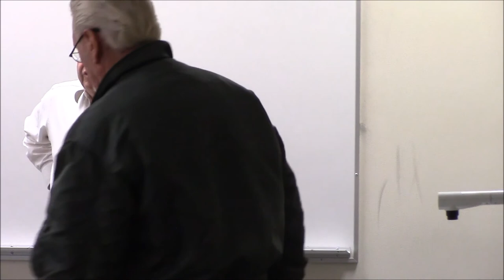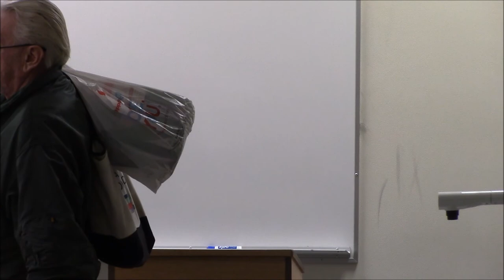Prosperity or War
New Paradigm Update International:

As Helga Zepp-LaRouche recently observed, humanity is equidistant from either annihilation, or entering a period of global economic development, where threats of world war are no longer, and all human beings have the opportunity to develop to their full potential.  As the world is rapidly shifting into the Belt and Road Initiative, the most immediate problem now is that insanity is gripping much of the British system.  That insanity is now the greatest threat to the human species, at the same time that never have there been greater opportunities for the human race.

An example of this insanity is the psychotic environment accusing Russia and China of attacking the West at the Munich security conference where 800 or so defense related policy layers from all over the world were present.  The Mueller indictment of 13 Russians for alleged trolling was treated by most at the conference as the equivalent of an attack by Russia on the West. The New York times lead opinion piece Tuesday calls on the impeachment of Donald Trump on the basis that he does not agree that the Russians attacked the U.S. during the 2016 elections, and is therefore derelict in his duty to defend the nation.  Further, in the Nuclear Posture Review, an alleged cyber warfare attack is now being considered grounds for an all-out first strike nuclear attack on Russia and China.  When truth sleeps, nightmares dominate.

Yet Trump, last Friday, in a meeting with the U.S. Senate Infrastructure Committee said, "you figure" to how it is that the U.S. can spend $7 trillion in the Middle East over 15 years, and has no money for building a bridge or a road?  He told the Senators that he would be willing to "take the heat" on an increased gasoline tax to be able to fund infrastructure outside the control of the Wall Street and the Federal Reserve.  This indicates he is not happy with Wall Street.

New Paradigm Update Canada:

Trudeau’s India trip was overdone with photo opportunities, and a botched trade deal announcement. Canada walked away with a deal which, according to differing reports, are expected to benefit India far more than Canada. So goes Canada’s relationship with China as well. Trudeau is going full-imbecile trying to bring gender and climate change conditionality’s to trade deals with India and China, countries who not so long ago suffered 3rd world status, and are still struggling to bring their remaining population water and electricity. Premier Horgan’s trip to Asia, his first as Premier, appeared to be mainly exploratory and has not yielded any major deals. Meanwhile, one of our directors attended a forum that heard China’s purchase of Aecon, Canada’s largest construction company and main Site C contractor, under scrutiny from Conservatives, will likely go ahead.

At the meeting there will be a brief report from the SNHP director’s intervention at the above mentioned forum, where Guy Saint-Jacques, former Canadian Ambassador to China gave a presentation to the British-Canadian establishment on China’s 19th Party Congress.